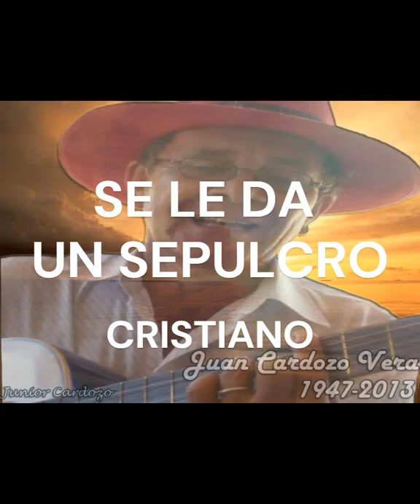Ciertas lagrimas echar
Nos relata el pasaje del alma según su confirmación y su fe, cumpliendo con su ciclo; Pese a que es un proceso natural de la vida, no deja de ser doloroso para quienes quedamos a lidiar con la ausencia de quien fuera importante para nosotros.